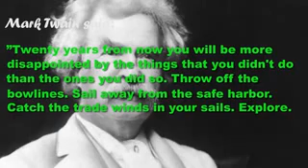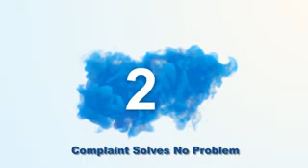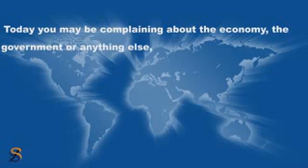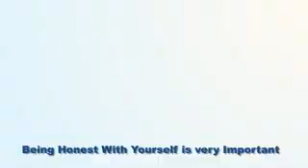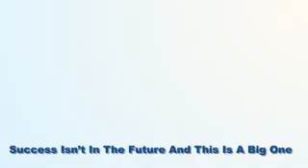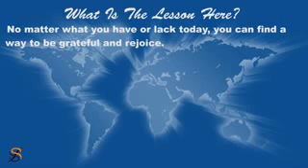5 IMPORTANT LESSONS PEOPLE LEARN LATELY IN LIFE